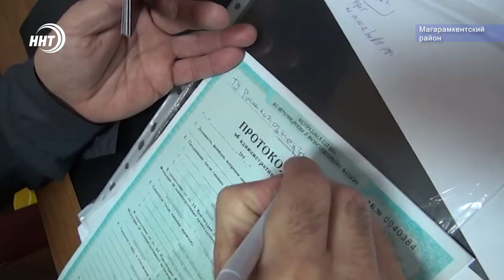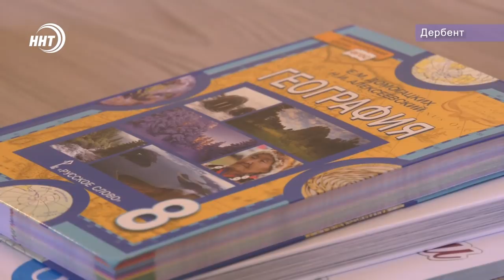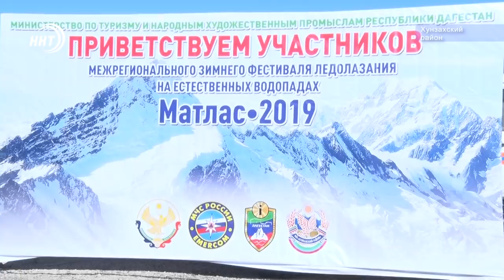Новости Дагестана 22.2.19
И крылья есть, да некуда лететь. Незаконный ввоз голубей пресечён на границе Дагестана с Азербайджаном.

Юные защитники отечества в деле. В Махачкале прошёл конкурс по сбору и разбору легендарного автомата Калашникова.

Азарт и опасность рядом. О покорении вершин из льда и снега в сюжете наших корреспондентов.